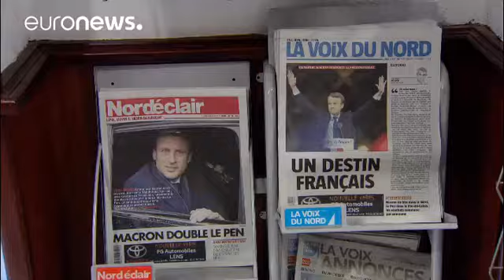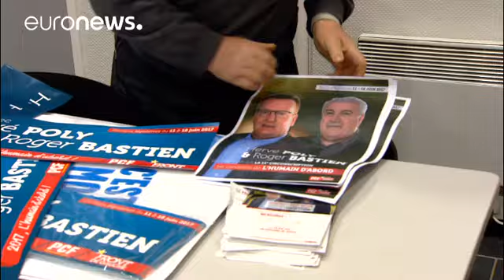Reportage Euronews 09 05 17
Reportage d'Euronews à Hénin-Beaumont le 8 mai 2017, au lendemain de la victoire aux présidentielles d'Emmanuel Macron. Interview du maire FN Steeve Briois et réaction de Charles Noël, militant PCF d'Hénin-Beaumont.